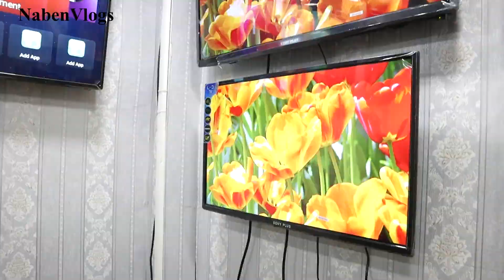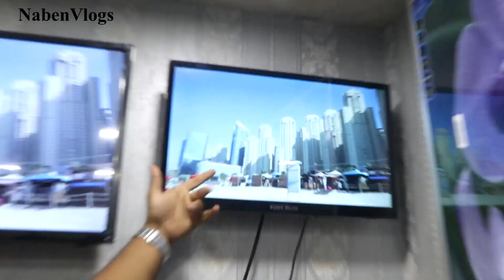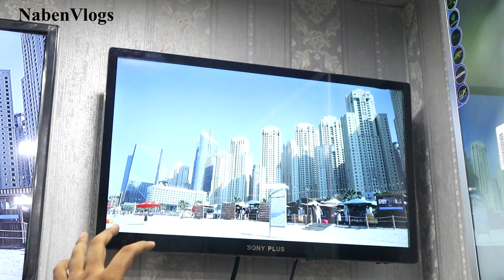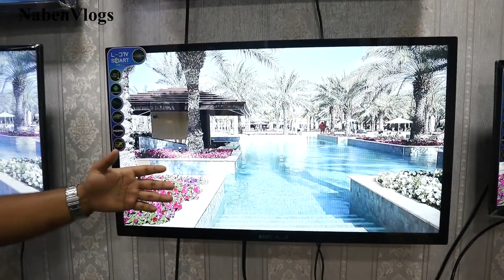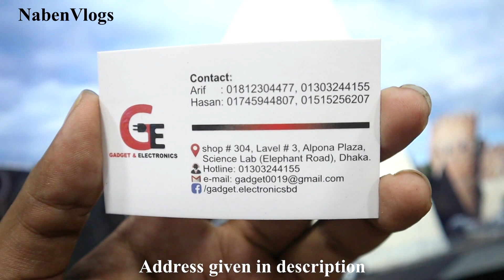LED And Smart Tv New Update Price 😱 মাত্র 6800 টাকায় LED টিভি!!🔥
Address: GADGET & ELECTRONICS
Shop # 304, Level # 3, Alpona Plaza Science Lab (Elephant Road), Dhaka